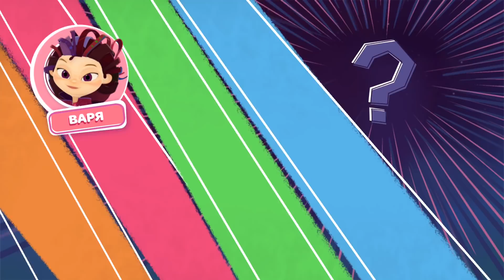Сказочный патруль 5 * Возвращение Печальки - Козлёнок из Лукоморья - Мыши грабители * мультик игра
"Сказочный Патруль" продолжает расследование дела об ограблении Волшебного Хранилища в Лукоморье! Девочки волшебницы Алёнка, Маша, Варя и Снежка вновь используют свои великолепные умения и знания для помощи попавшим в беду и наказания злодеев!

В новом видео для детей мы продолжим прохождение игры для девочек "Сказочный Патруль: Приключения" по мотивам одноимённого детского мультфильма и пятая серия приключений юный чародеек покажет нам немало интересного!

Сначала наши героини займутся возвращением сбежавшего от Лешего маленького волшебного существа по имени Печалька, а потом вместе с девочками будем ловить удравшего из Лукоморья козлёнка Серебряное Копытце.

Завершит эту часть обзора мультика игры погоня за вездесущими мышами, что снова запустили свои лапки в Хранилище Учёного Кота и умыкнули оттуда очередной бесценный магический артефакт!

*** Сказочный патруль 5 * Возвращение Печальки - Козлёнок из Лукоморья - Мыши грабители * Мультик игра для девочек * иИгры мультики для детей ***

Разработчик: Интерактивный Мульт
Скачать "Сказочный Патруль: Приключения":